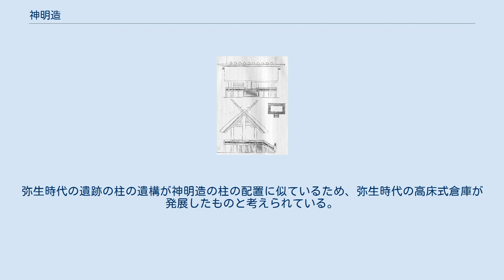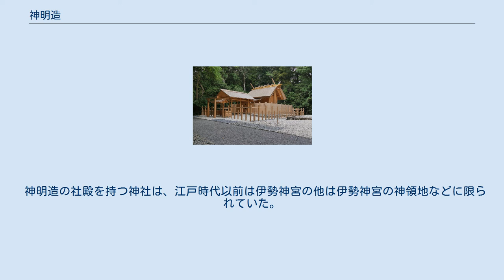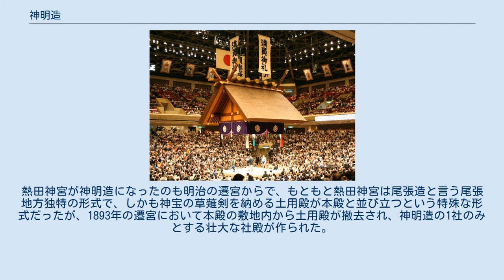神明造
伊勢神宮の別宮・伊雑宮 神明造を代表する皇大神宮 神明造（しんめいづくり）は、日本の神社建築様式の1つである。
 神明造の例 （皇大神宮所管社 御稲御倉） 伊勢神宮に代表される神明造は、出雲大社に代表される大社造や住吉大社に代表される住吉造と共に、もっとも古い神社建築様式とされる。
大社造が正方形に近い宮殿を模したものと考えられ、住吉造が大嘗祭の建物に近似しているが、神明造は奥行きより幅が大きく、高床式倉庫から発展し穀物の代わりに神宝を納めるように変化したと考えられている。
 なお、伊勢の神宮の皇大神宮（内宮）・豊受大神宮（外宮）両宮の正殿（本殿）の様式は、他社においてこれと完全に同じ社殿を建てるのを明治新政府によって禁止され、伊勢神宮にしか存在しないため、特別に唯一神明造（ゆいいつしんめいづくり）と呼ぶ。
 唯一神明造立面図 両国国技館の神明造の吊り屋根と土俵 神明造の構造は、掘立柱・切妻造・平入である。
円柱の柱や鰹木を除き、ほぼ平面的に加工され直線的な外観となる。
この点で、優美な曲線が与えられる大社造と大きく異なる。
 狭義では萱葺（かやぶき）に限るが、一般には板葺や銅葺を含める。
伊勢神宮の摂社・末社・所管社のほぼすべては板葺であり、熱田神宮は銅葺である。
日本に仏教が伝来し、普及したころ神道では寺院建築を瓦屋根と呼んだことから、神社建築においては瓦屋根は異例である。
 屋根に耐久性の低い萱や板を使うため、屋根の勾配をきつくし、雨や雪が流れ落ちやすくし、切妻であるため軒出も大きく作る必要がある。
屋根の頂上部は板で覆い、鰹木（かつおぎ）で補強される。
 屋根を支える側面の破風（はふ）は継手でとどまらず、先端が飛び出し千木（ちぎ）となる。
 千木と鰹木には、金銅製などの装飾金具が取り付けられ、耐候性を高められることがある。
 神明造は基本的に左右対称で、左右方向には偶数本の柱が配される。
柱と地面の間には礎石も土台も与えられず、掘立柱となる。
 側面中央の、壁面より外側に飛び出し棟へ達する柱を棟持柱（むなもちばしら）と呼ぶ。
棟持柱は通常太く、強度のある用材が用いられるが、構造上では強度にはあまり寄与しない。
 社殿の中央には心御柱（しんのみはしら）が配されるが、これも強度には寄与しない。
 神明造の壁は、十分な強度を持つ板材が用いられる。
正面中央の1か所のみに観音開きの御扉（おとびら）による開口部が設けられる。
御扉は通常1枚板が用いられるため、大規模な社殿では相当の古木が必要とされる。
皇大神宮正殿の場合は樹齢400年以上のヒノキが必要になるという。
 神明造では通風性を重視した床が高い構造で、高床式倉庫の名残であると考えられている。
このため相当長い階段が必要になる。
 歴史は古く、記録に残っていないため定かでない。
弥生時代の遺跡の柱の遺構が神明造の柱の配置に似ているため、弥生時代の高床式倉庫が発展したものと考えられている。
 神明造の社殿を持つ神社は、江戸時代以前は伊勢神宮の他は伊勢神宮の神領地などに限られていた。
例えば信濃国（現在の長野県）の神宮の所領とされた仁科神明宮、丹後国（現在の京都府）の籠神社などである。
しかし明治時代以降に日本を統治した明治新政府の復古主義によって、「掘っ立て柱を礎石立てに改める」など伊勢神宮の形式と一部変えた形式の神明造の社殿が奨励されたため、合祀などによる遷宮において神明造を採用することが流行し、神明造の社殿が増加した。
熱田神宮が神明造になったのも明治の遷宮からで、もともと熱田神宮は尾張造と言う尾張地方独特の形式で、しかも神宝の草薙剣を納める土用殿が本殿と並び立つという特殊な形式だったが、1893年の遷宮において本殿の敷地内から土用殿が撤去され、神明造の1社のみとする壮大な社殿が作られた。
 台湾の神社のほとんどは神明造である。